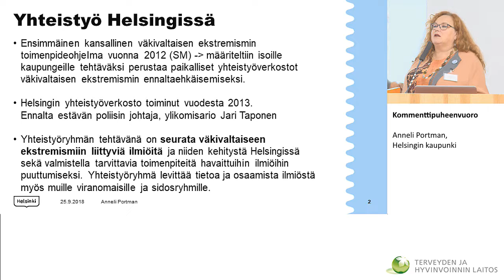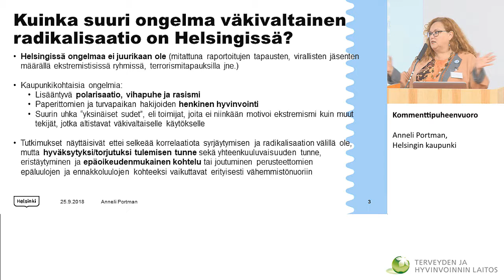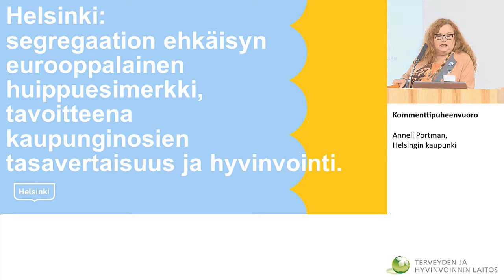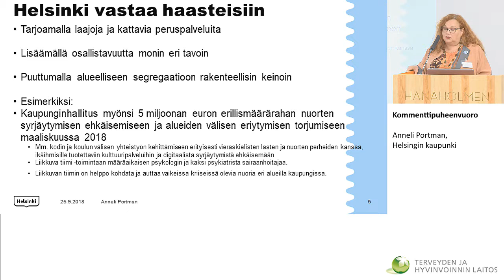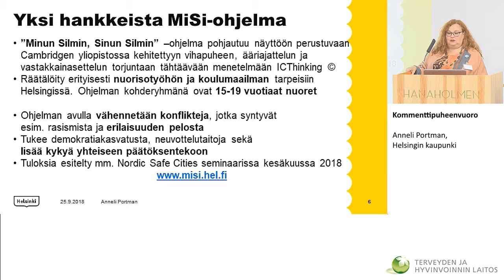Kommenttipuheenvuoro | Anneli Portman, Helsingin kaupunki